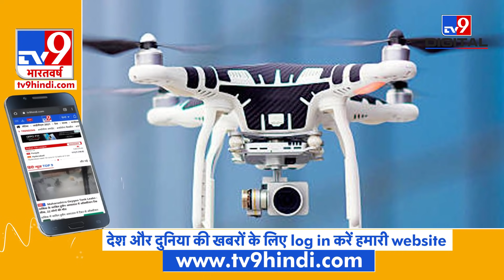Jammu एयरफोर्स स्टेशन पर क्या है ड्रोन हमले का हूती एंगल? हुतियों के तर्ज़ पर दिया गया हमले को अंजाम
जम्मू एयरफोर्स स्टेशन के टेक्निकल एरिया में रविवार की सुबह 5 मिनट के गैप में हुए दो विस्फोटों से सुरक्षा एजेंसियों की नींद उड़ी हुई है। आशंका जताई जा रही है कि पाकिस्तान परस्त आतंकियों ने क्वॉडकॉपर ड्रोन्स के जरिए एयरफोर्स स्टेशन पर आसमान से विस्फोटक गिराए हैं। ख़ास बात ये है कि एयरबेस पर हमले के लिए ठीक वही तरीका यमन में सक्रिय हूती विद्रोही भी अपनाते हैं। हुती विद्राहियों के ड्रोन कई किलोमीटर की दूरी को तय करते हुए सऊदी अरब के एयरबेस पर हमला करते हैं। यमन में सक्रिय हूती विद्रोहियों का सबसे बड़ा निशाना सऊदी अरब के हवाई ठिकाने होते हैं जिसकी वजह से सऊदी को बारी नुकसान का सामना करना पड़ता है।

Credit: National | Ashutosh Singh /Producer | Manish Kumar /Editor